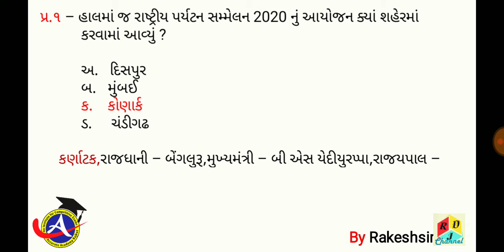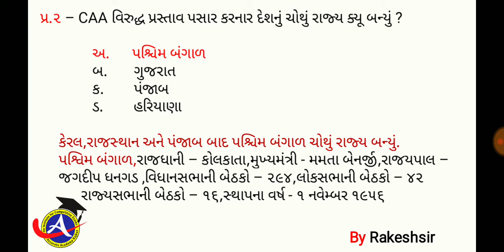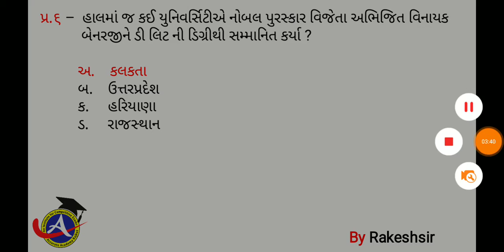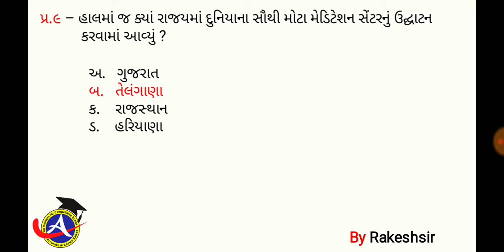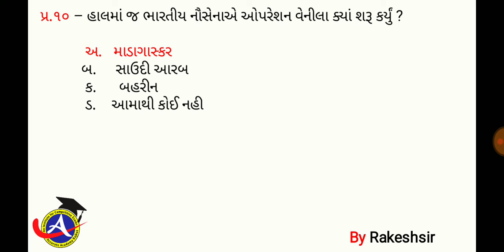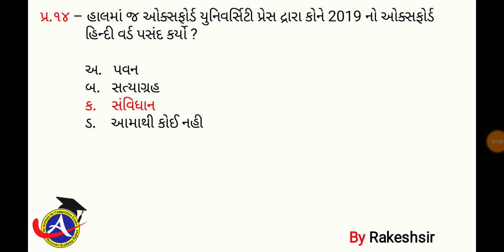1 February 2020,Current affaires in gujrati,daily gk in gujrati,MCQ,GPSC,SSC,BANK,RAILWAY,POLICE